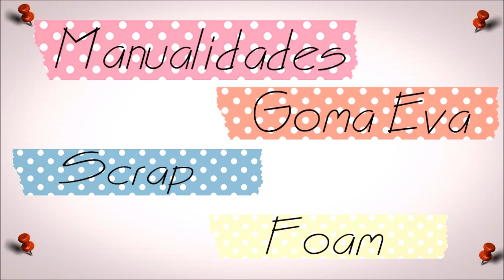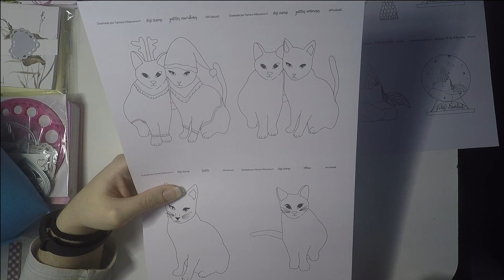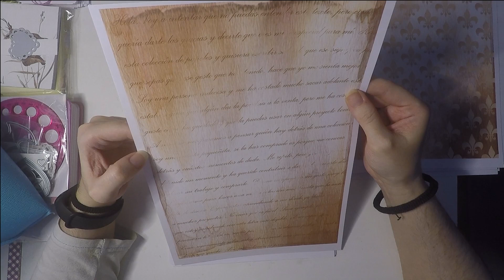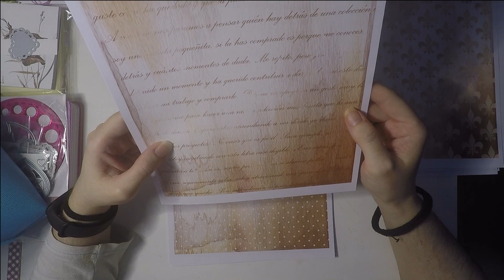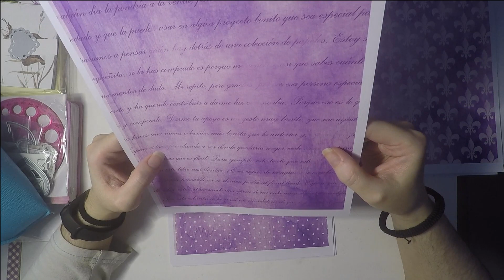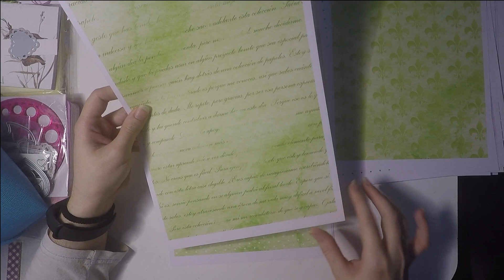Gracias | Colección digital de Lidia Mozos y más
Os enseño la colección digital que ha diseñado Lidia de @espacioparatrastear5636 y que es una belleza.

Un mundo que gira ¿Y si dejo de esconderme? Aprendiendo a vivir Latidos y un encuentro esperado Isemay El valor de una dama